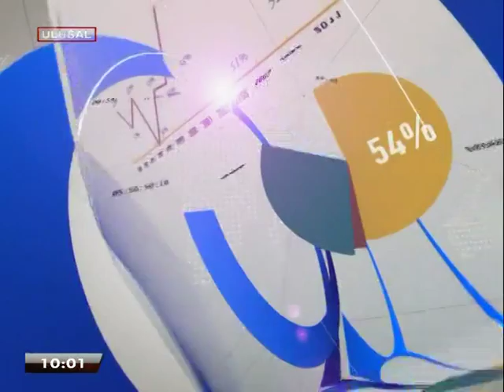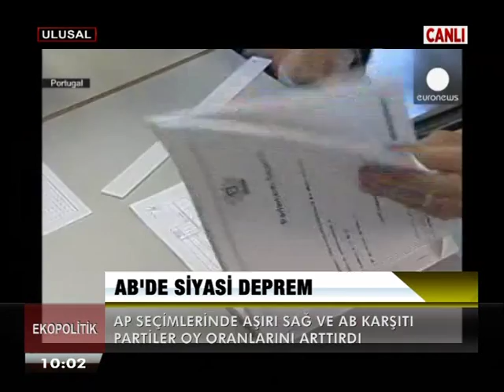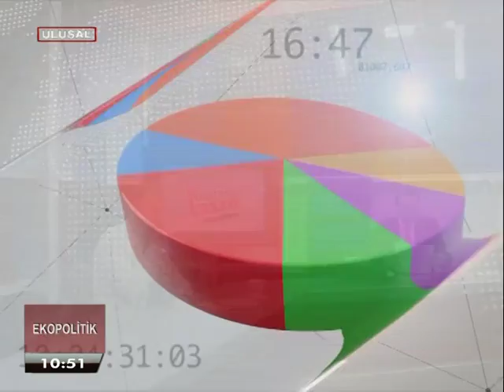Çetin Ünsalan ile EkoPolitik Konuk TOBAV Başkanı Tamer Levent 27 Mayıs 2014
TOBAV Başkanı Tamer Levent   programa  14. dakikasında dahil olmuştur...

Bu Video Ulusal Kanal Televizyonunda Canlı yayınlanan Eko Politik programından kaydedilmiştir. Videonun bütünlüğü içerisinde bir takım arşiv niteliğinde ajans görüntüleri mevcut olabilir...